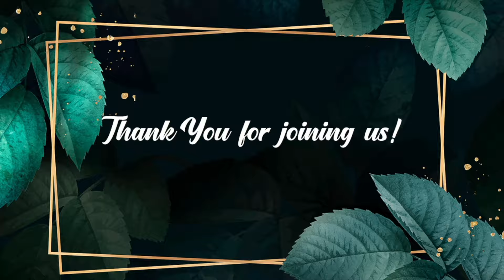Jesus Everyday - Morning Devotion | 03 February 2024 | Episode 132 | Ps. Joshy Joseph